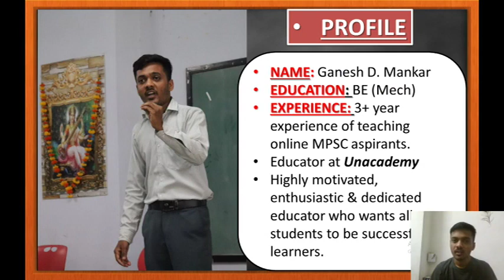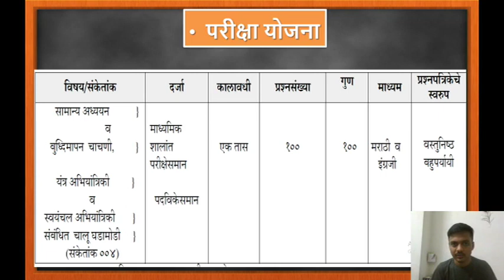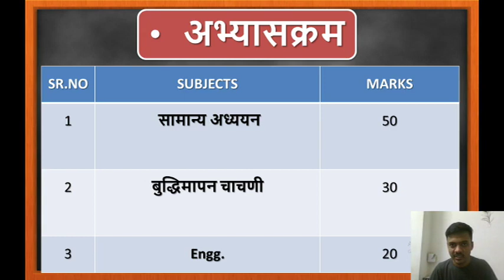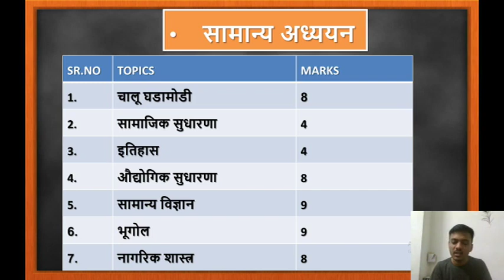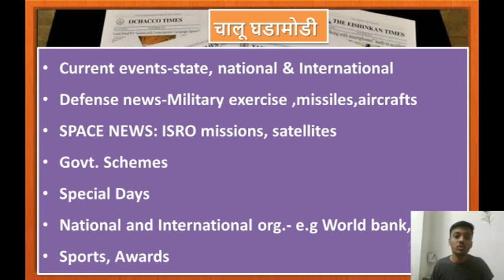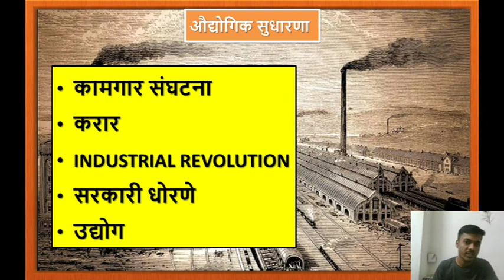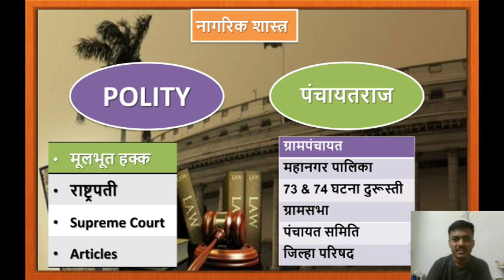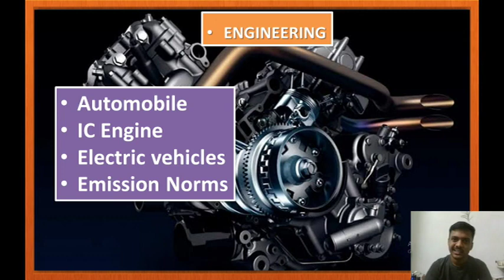RTO AMVI 2020 Exam syllabus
All about RTO (AMVI)
 Assistant Motor Vehicle Inspector (AMVI) or the RTO Inspector is selected through the examination conducted by Maharashtra service public commission (MPSC). The Regional Transport Office or Regional Transport Authority (RTO/RTA) is the organisation of the Indian government which comes under the Ministry of Road transport and Highways.

• Job Duties and Tasks for: "Motor Vehicle Inspector"
1) Inspects truck accessories, air lines and electric circuits, and reports needed repairs.
2) Examines vehicles for damage, and drives vehicle to detect malfunctions.
3) Tests vehicle components for wear, damage, or improper adjustment, using mechanical or electrical devices.
4) Applies inspection sticker to vehicles that pass inspection, and rejection sticker to vehicles that fail.
5) Prepares report on each vehicle for follow-up action by owner or police.